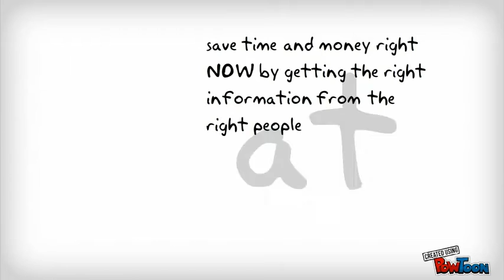Entry Door Locksets